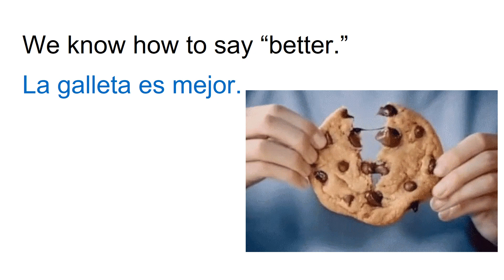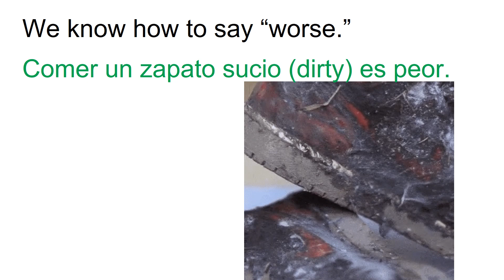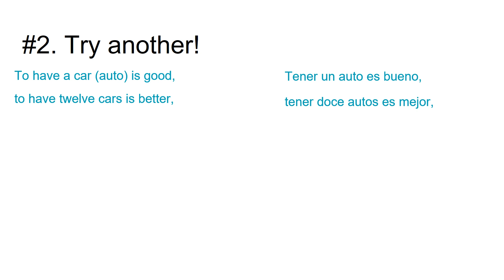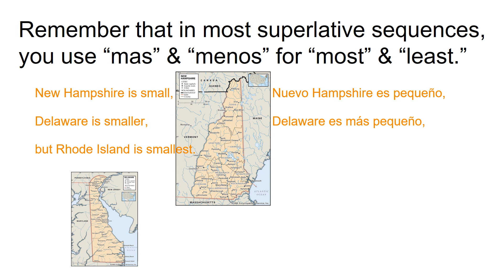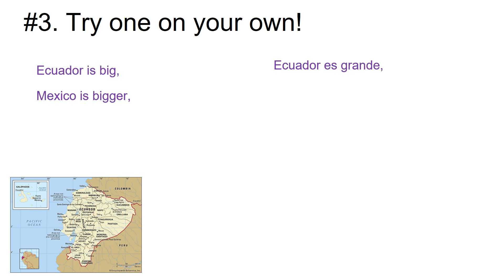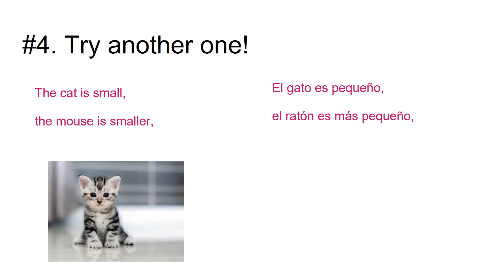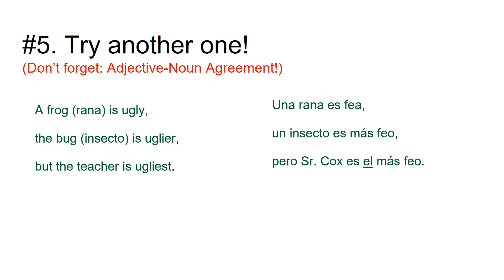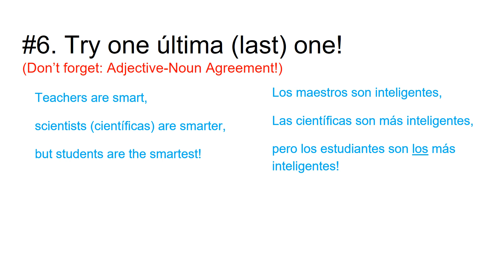Practica ComparativeSentences Advanced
Guided practice making compound comparative-superlative sentences in Spanish